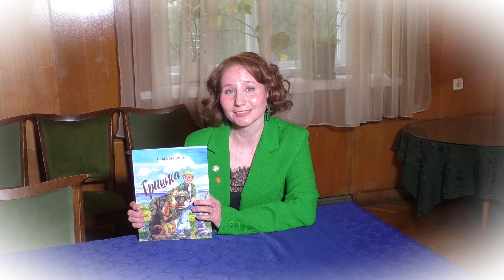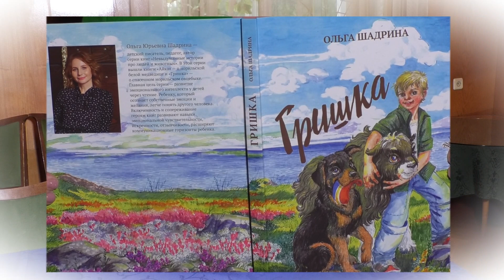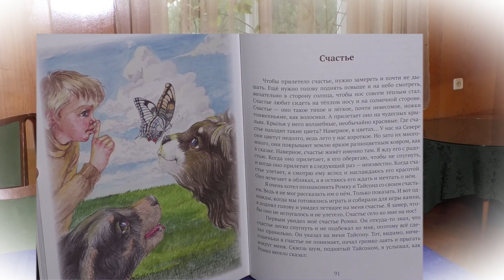Ольга Шадрина. Рассказ "Счастье" из книги "Гришка"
Ольга Шадрина - детский писатель, ученый-зоолог, член Союза детских и юношеских писателей, автор серии книг" Невыдуманные истории про людей и животных". В этой серии вышли книги "Айка" - о норильской белой медведице и "Гришка" - о спасенном норильском овцебыке.